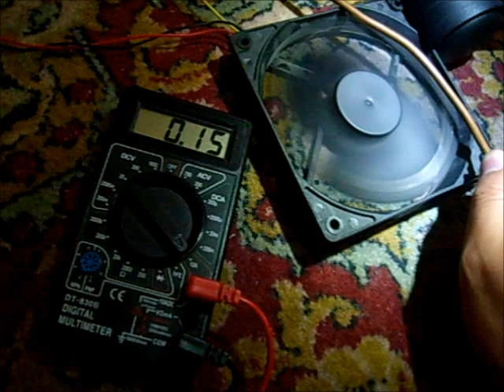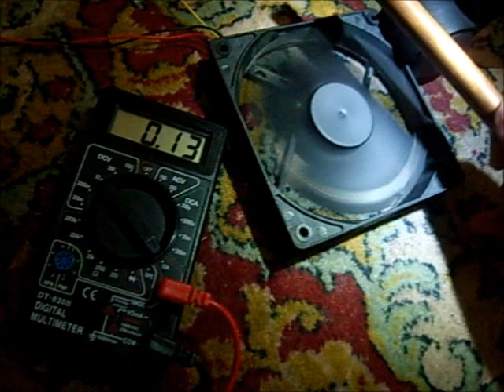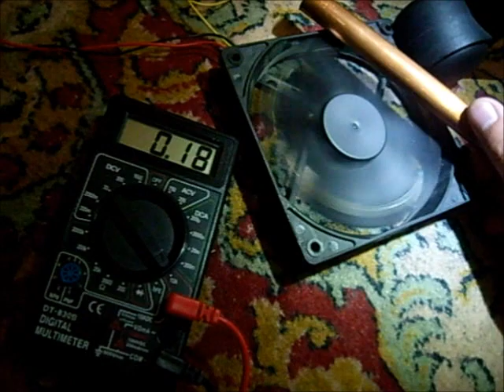Effect of copper on permanent magnets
Small, strong neodymium magnets are placed on the cooler's blades, which slow down the rotor's speed if copper is placed near. The more copper is near the rotating magnets, the less the fan's speed, and more current consumption.

(Lenz's law and Eddy currents)